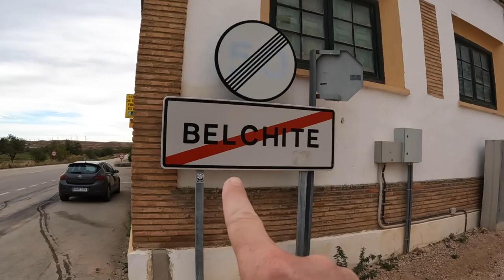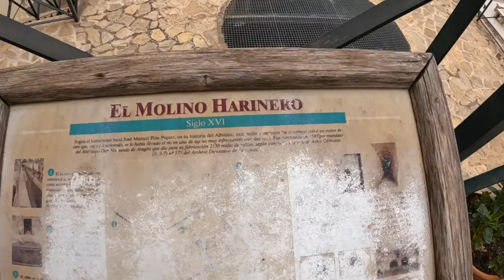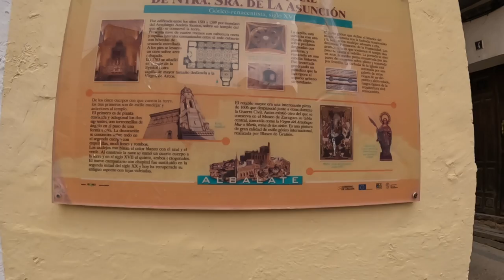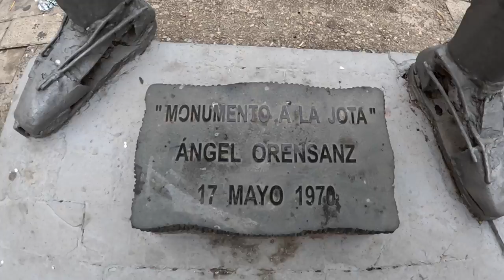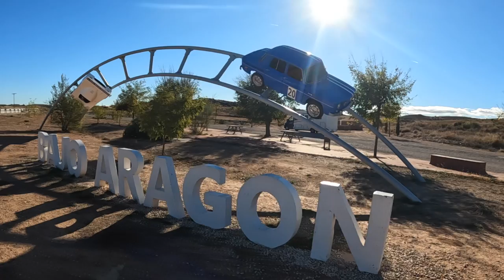Our Motorhome BROKE DOWN In SPAIN!! (14)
So the day begins with a couple of village tours and a bit of history and all is going to plan. Then we decide to take a few days off and enjoy a campsite for two days but we never got there. We broke down 15 minutes before we arrived and are still stuck at the roadside as I type this. Help!